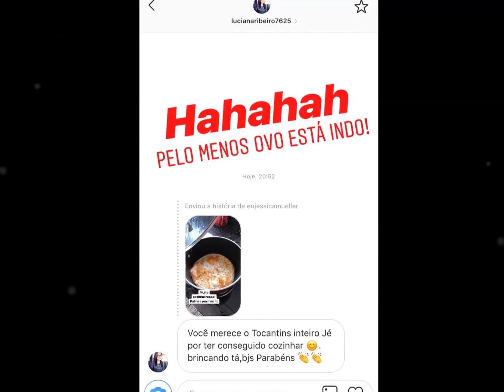Jéssica passa o dia com mamis e explica seu relacionamento com ela | Sorteio de um iPhone 7 ❤